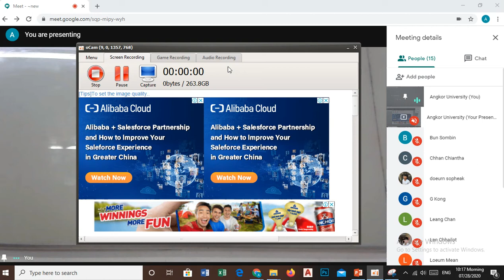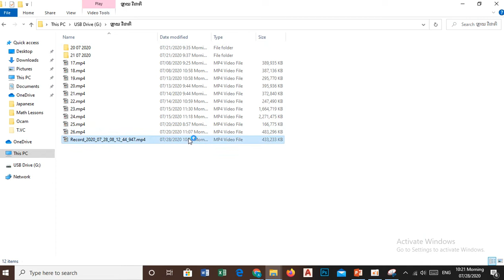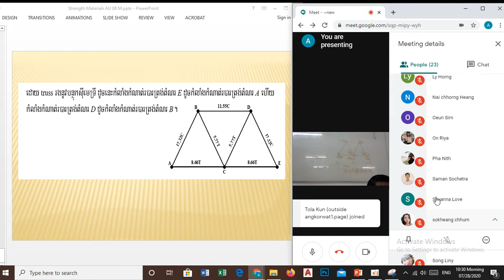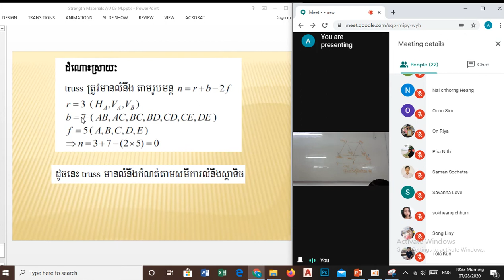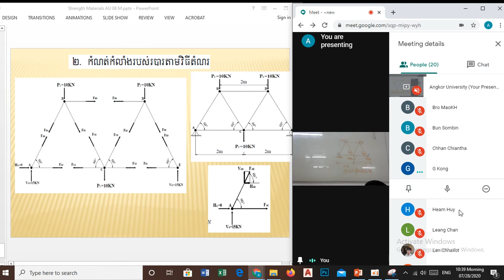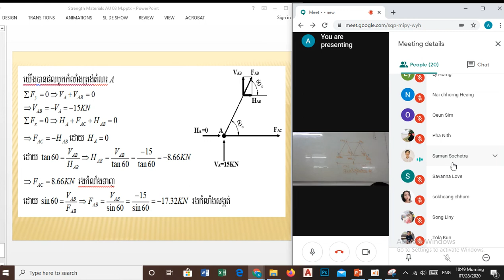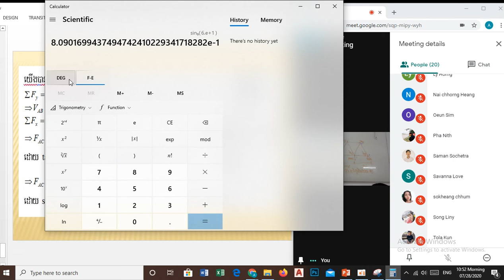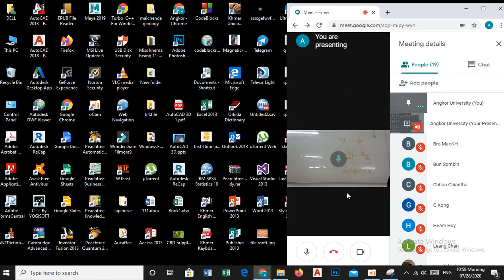Strength of Material Eps 2020 07 28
បង្រៀនដោយលោក ឡាយ វិជាតិ
មហាវិទ្យាល័យ វិស្វកម្ម និងស្ថាបត្យកម្ម